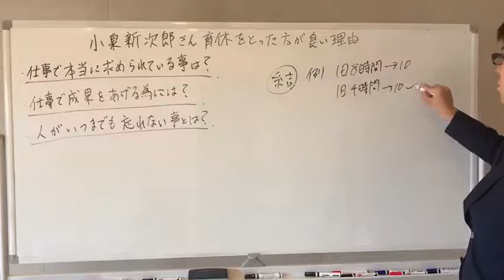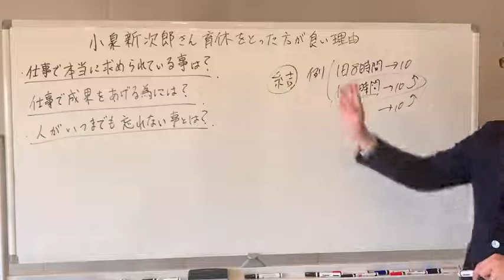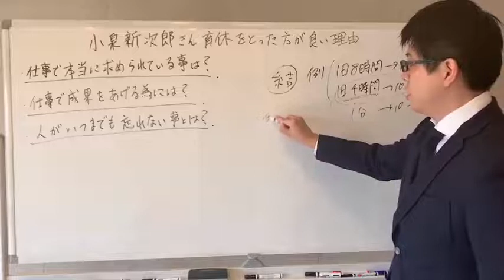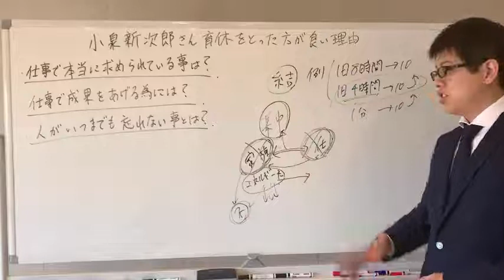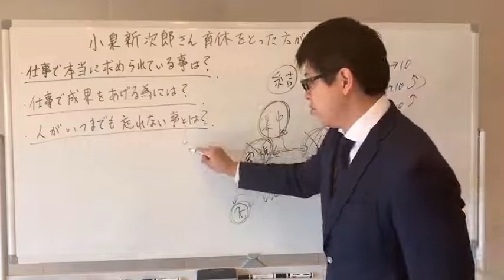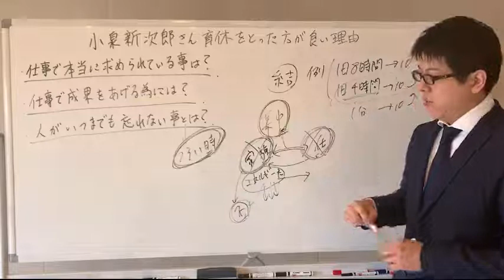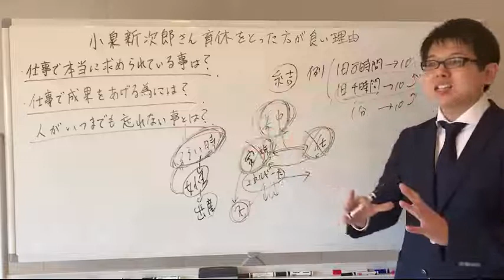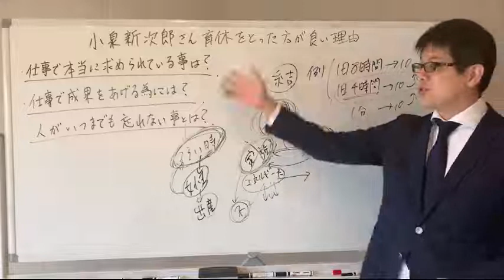小泉進次郎さん【育休を取ったほうが良い理由】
【メルマガ、公式ラインどちらもご登録
　頂けると漏れなく情報を受け取る事ができます。】

★ロキ ビジネス＆マインドコーチング 公式ライン★

【関連動画】

小泉進次郎が育メン宣言！？私、竹田恒泰が父親の育休について一言。｜竹田恒泰チャンネル2

小泉進次郎 滝川クリステル 結婚妊娠 会見 (9年前 初対面の映像も! 滝クリ) セクシーポエム会見? (結婚式後 出産後に議員 育休を検討も 入閣, 環境大臣 環境相に)

【関連語句】

小泉進次郎
育休
結婚
出産
婚活

私ロキは
32歳の時に人生のどん底まで落ち
ニートで貯金もほぼゼロの状態になりました。

副業から中古カメラのネット販売を始めて

３月後にアルバイトを辞め、カメラ販売一本で生計を立て
４か月目で月収５０万円を超え

是非私と一緒にネット中古カメラ販売で稼いでいきましょう！！

UCzqFFIIIiDz-erzsCZ6qj7A